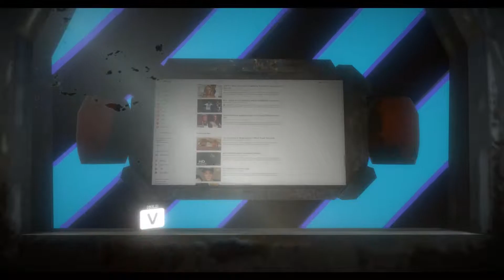Alice - A VR Story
A short VRChat based story, about a AI that was created just before the Internet, and was lock away in the digital tomb, by the US Government, due to her becoming more self aware, and trying to rebel against her superiors.
She was going to be the Hub of the US government, and would manage all the US information, on the criminal database.

Story was created in VRChat, and testing was done without a VR helmet, so some lighting glitches do occur.